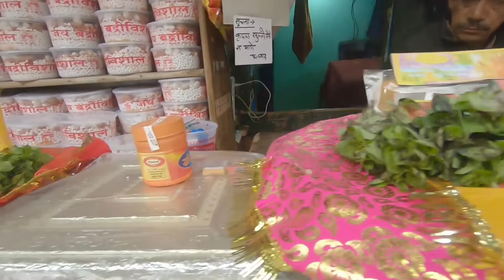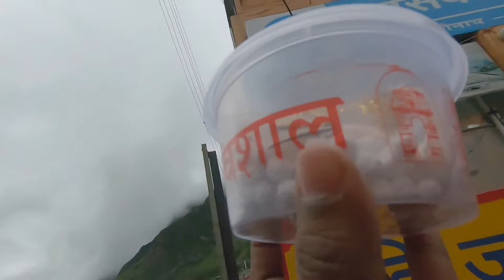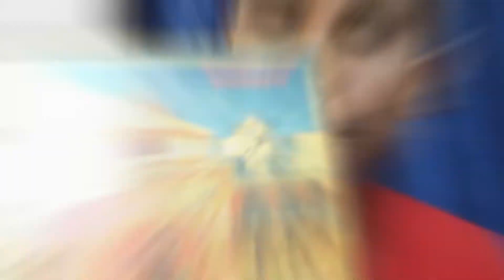EXPLORING BADRINATH TEMPLE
This vlog is all about about the famous BADRINATH temple, which happens to be the divine destination and significant pilgrimage sites for hindus. Situated in the garhwal hills of  chamoli district in Uttarakhand, the temple is surrounded by the massive himalayan beauty which offers a breathtaking landscapes with spiritual vibes all around.
         The important thing to know and experience here about is the natural hot spring water TAPT  KUND. Its kind of ritual that before entering into the badrinath shrine, one must take a holy dip in Tapt kund. Not only this, the hot water literally rejuvanates, relaxes your body and refreshes mind. It's a belief that skin diseases are actually cured after having dips right here in tapt kund and washes away all our sins.